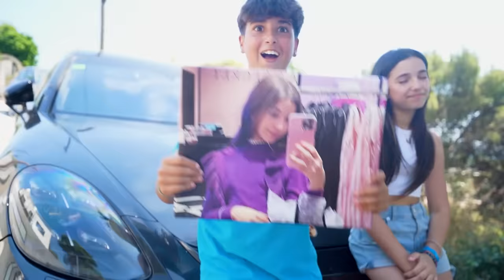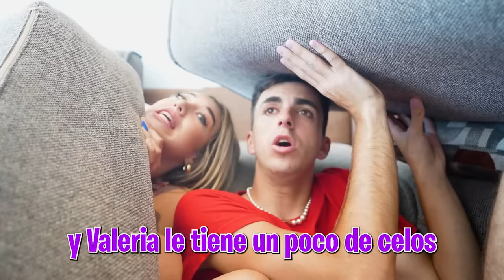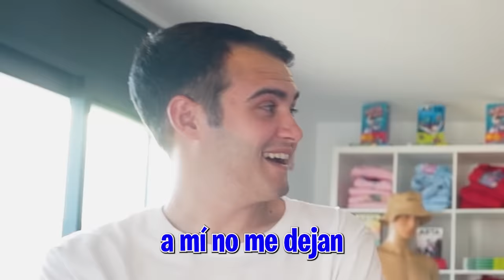MI HIJASTRA CONOCE A LA CRUSH DE MI HERMANO…*Abril muy celosa!*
La crush de mi hermano ha vuelto a casa pero está enfadada y quiere conocer a Abril si o si.